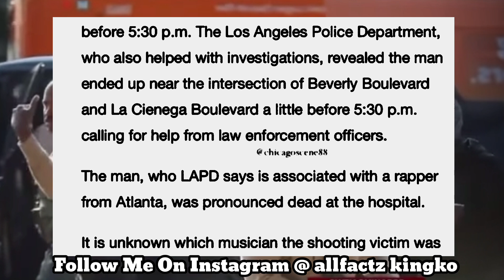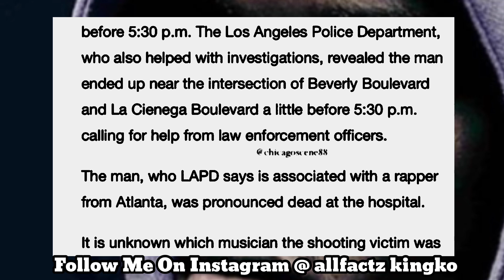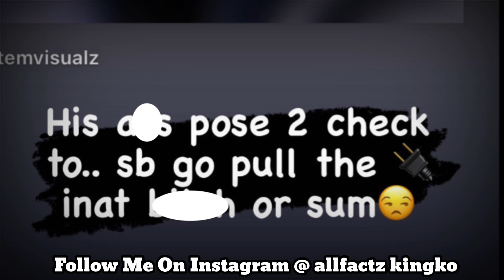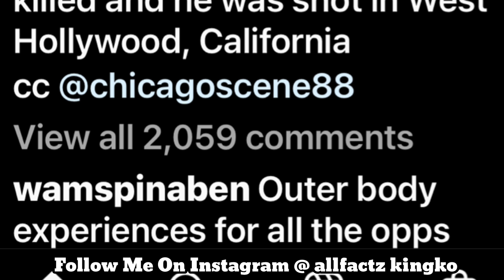Chilling New Details About The Quando Rondo & 1633 Pab Investigation WITNESS CLAIMS…!